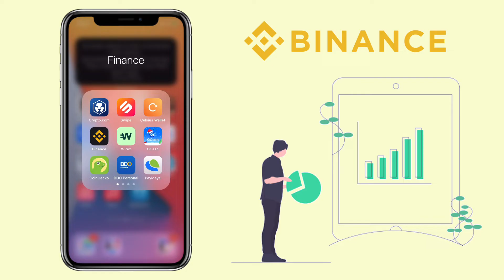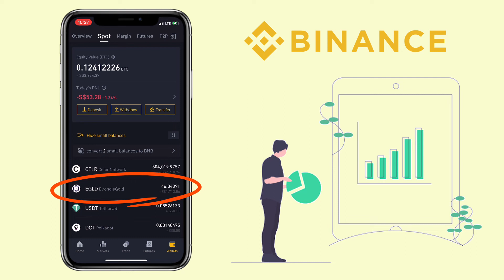How to TRADE on BINANCE mobile app for BEGINNERS | Spot Trading Tutorial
Here’s a video tutorial how to do spot trading on Binance Exchange mobile app. This is a beginner’s guide for you to convert tokens to a different crypto assets. Check video to learn more!